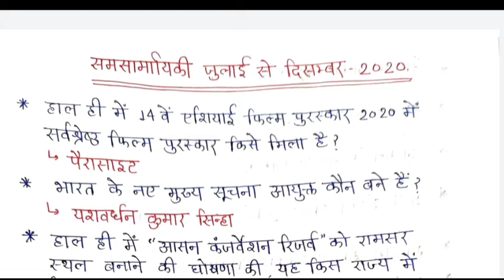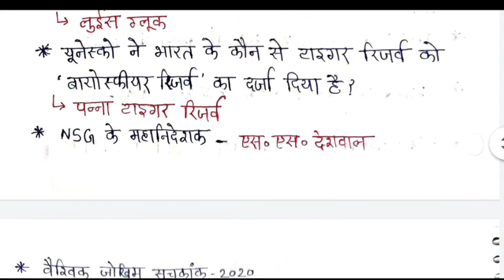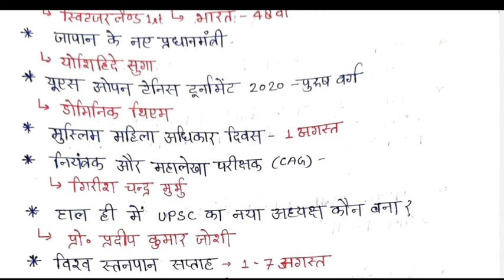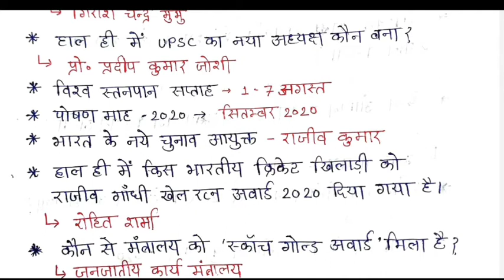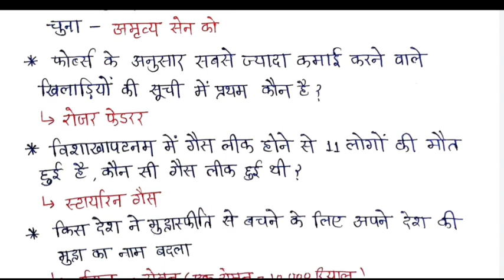BPSC 27/12/ 2020 current affairs imp Top "50"ques-answer july to December